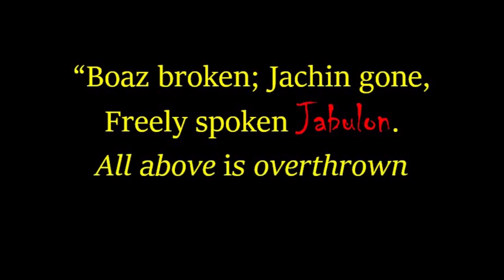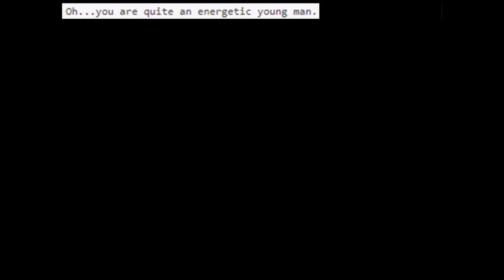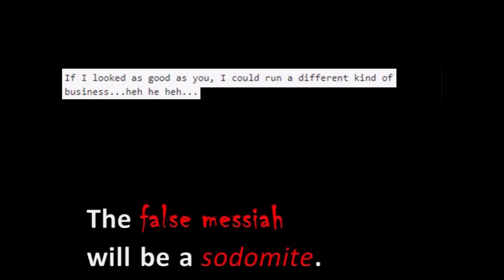Zelda is Satanic {IV}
Proof after proof. Here's more.